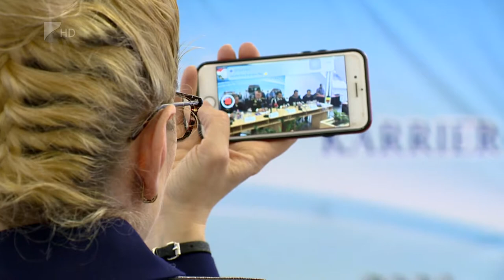Közös akció - Kölcsey Tv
Megkezdődött a felkészülés az ünnepi forgalomra a román-magyar határon. A gyakran használt tranzit útvonalakat közös közlekedési ellenőrzésekkel próbálják biztonságossá tenni. Az ellenőrzések célja, hogy kiszűrjék a forgalomból azokat a járművezetőket akik mások életét kockáztatva közlekednek.